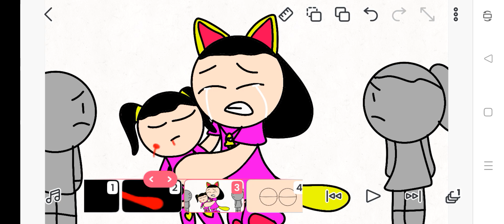mary on a cross meme sad song